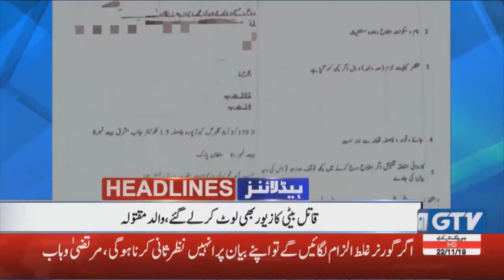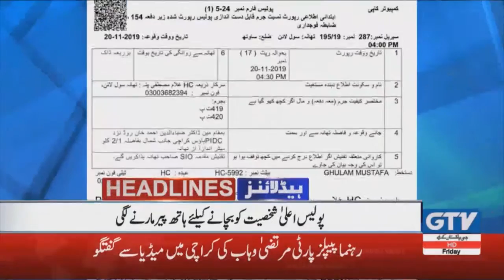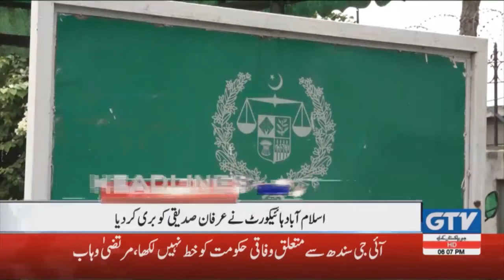Nawaz Sharif jahaz dekh kar theik hogaya | GTV NETWORK 6 PM News Headlines 22nd November 2019